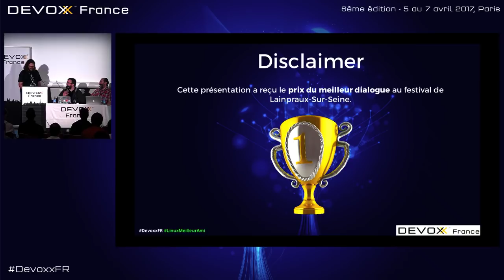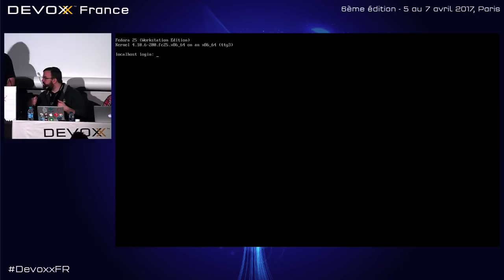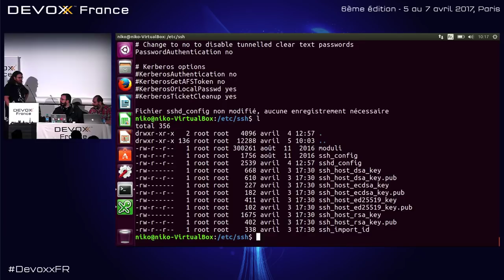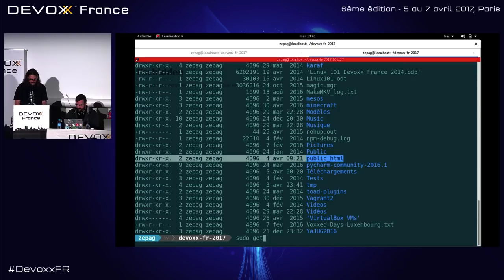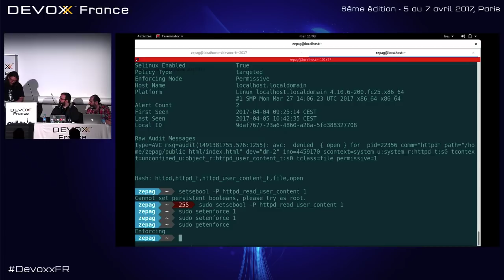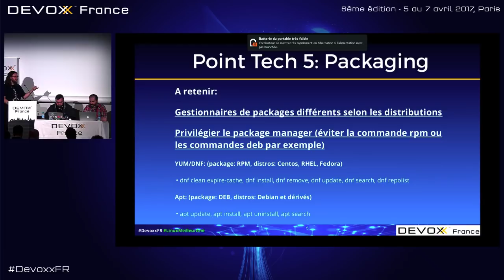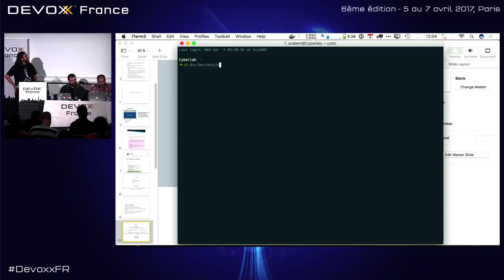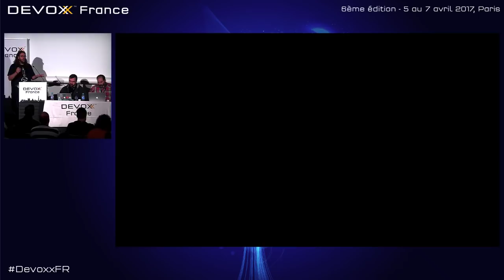Linux est ton meilleur ami (Pierre Antoine Grégoire - Olivier Robert - Nicolas Helleringer)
A un moment où de nombreux développeurs se tentent à l'expérience Linux sur le Desktop, où les conteneurs amènent leur lots d'innovation, de complexité, et d'insécurité, il est bon de prendre un peu de recul pour réviser les fondamentaux. En illustrant sur base d'une distribution Linux nous allons explorer les mécanismes de sécurité de l'OS, la manière de partitionner le système, la gestion de configuration ainsi que de nombreux tips and tricks pour améliorer son expérience avec le pingouin.